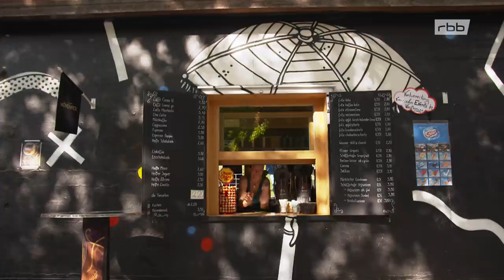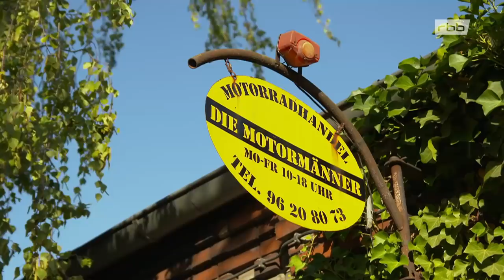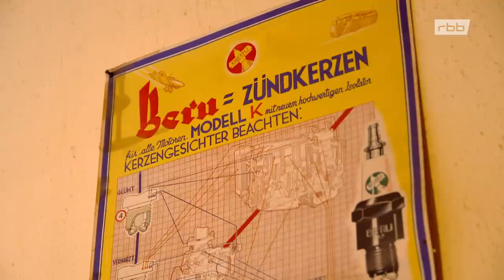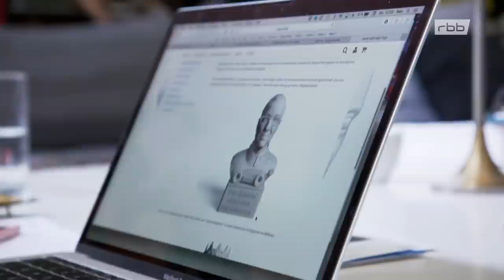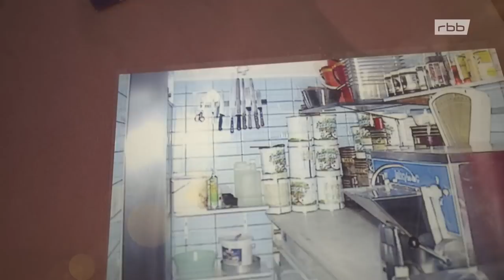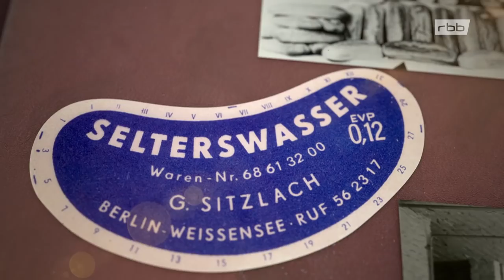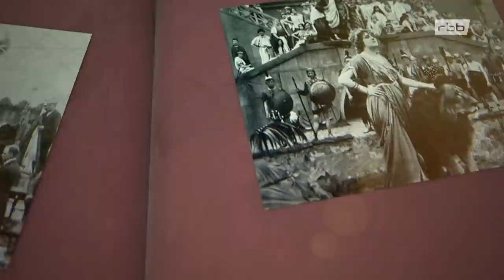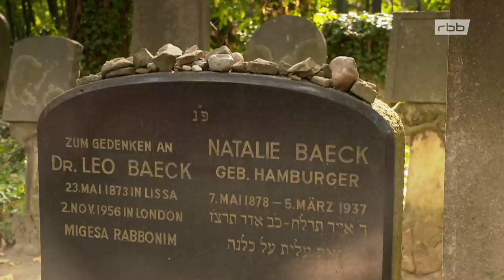Bilderbuch Berlin-Weißensee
Die Farbe gelb ist allgegenwärtig. Denn U- und S-Bahn haben es nie bis nach Weißensee geschafft. Ab der Prenzlauer Promenade fährt nur noch die Straßenbahn. Das einstige Dorf lag bis in die 1920er Jahren vor den Toren Berlins. Damals machte die entlegene Lage Weißensee zum idealen Studio-Standort und für ein Jahrzehnt zur Hochburg des deutschen Stummfilms. Doch gefühlt blieb die Ostseestraße eine Grenze, die der Berliner selten überquerte.

Als einer der ersten kam Anfang der 90er Jahre der heute international gefragte Künstler Jonas Burgert. Vertrieben aus dem Prenzlauer Berg, machte er aus einem alten Industriehof einen der schönsten Kreativ-Orte Berlins. Um diesen herum prägen viele kleine Gewerbehöfe mit traditionellen Gewerken bis heute das Straßenbild: Ob Steinmetze, Schreiner oder die herzlichen Motorrad-Schrauber von den "Motormännern".

In den freien Lücken dazwischen wird mittlerweile jeder freie Quadratmeter bebaut. Denn auch die Investoren haben Weißensee entdeckt, obwohl Kneipen und Restaurants fehlen und hippe Cafés, wie das "Babuschka" (noch) die Ausnahme sind.

Aber immer mehr junge Familien locken die Ruhe, der Park am Weißen See mit dem alten Strandbad und die schönen Gründerzeitbauten des Komponistenviertels am Jüdischen Friedhof. Viele von ihnen mögen gerade den bodenständigen Charme Weißensees, den Läden wie das "Eiscafé Surprise" seit DDR-Zeiten hochhalten – mit Erdbeersahnetorte und Toast Hawaii.

Echte Weißensee-Entdecker treibt es am Wochenende bis in die Buschallee: Zu den Trödel-Schätzen und der Gulaschkanone des Hansa-Flohmarkts oder dem Rugby-Turnier der Frauen-Mannschaft des RK 03 Weißensee, wo 50 Jahre Vereins-Geschichte auf junge, internationale Sportfans treffen.

Bild: IMAGO/Jürgen Ritter